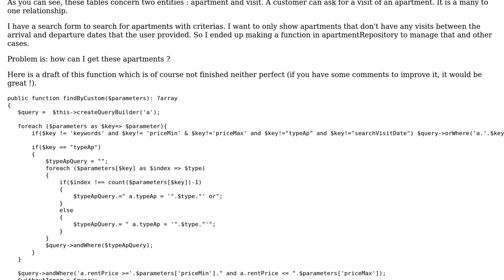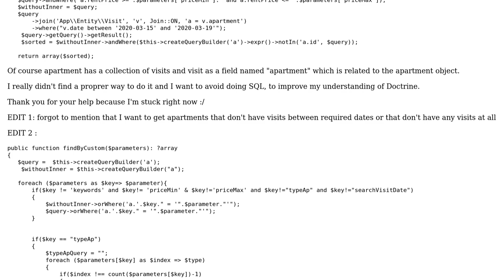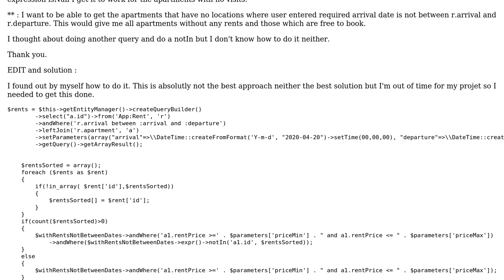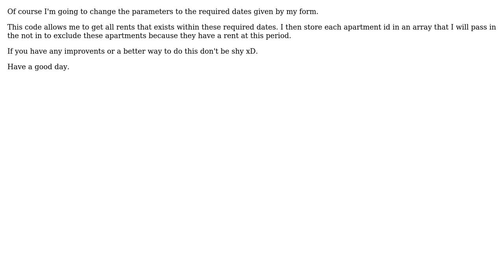Symfony Doctrine query builder find entity with many to one relation (2 Solutions!!)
Symfony Doctrine query builder find entity with many to one relation

With thanks & praise to God, and with thanks to the many people who have made this project possible! | Content (except music & images) licensed under CC BY-SA | Music | Images & others | With thanks to user julien Dupont user Christoph and the Stack Exchange Network Trademarks are property of their respective owners. You are responsible for your own actions.